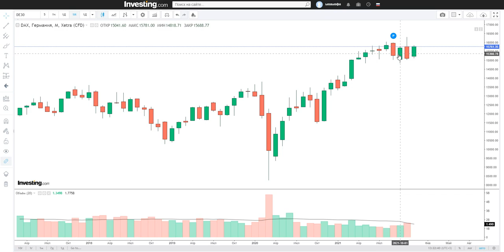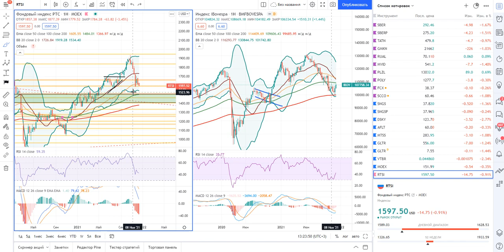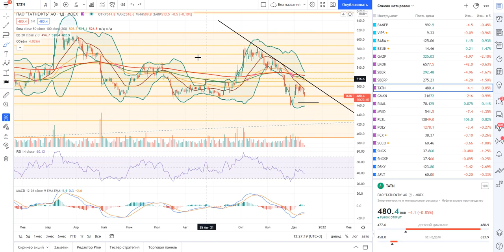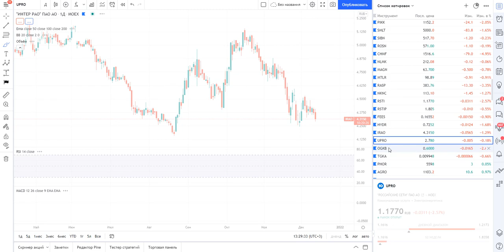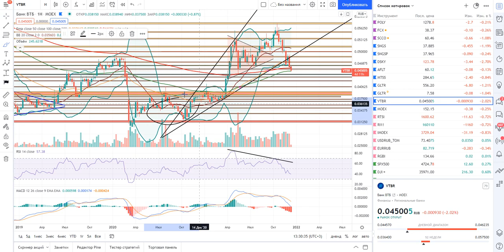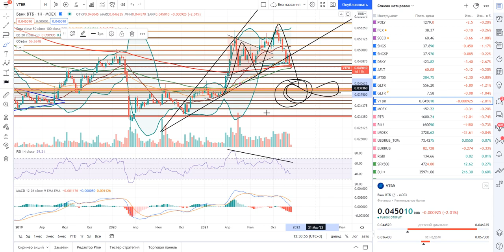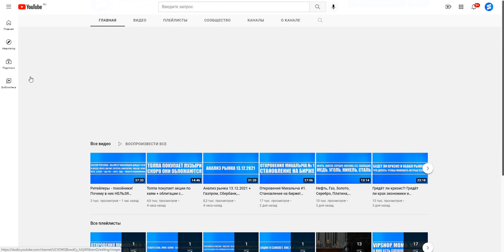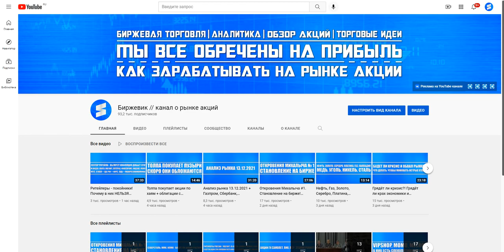Индекс РТС, Нефть, Доллар, Газпром, Сбер, Лукойл, Полиметалл, Норникель, Аэрофлот + Экспирация рынка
2) ВК группа - наше сообщество на сайте Вконтакте где так же постится аналитика, новости, акции и облигации, технический и фундаментальный анализ (все тоже самое что и на телеграмм-канале).

3) Инстаграм - наш Инстаграм канал.

Примечание: по вопросам консультаций об инвестиционных портфелях из акций или облигаций, либо по другим вопросам пишите мне: - моя э-мейл почта, либо - официальная страница в ВК.